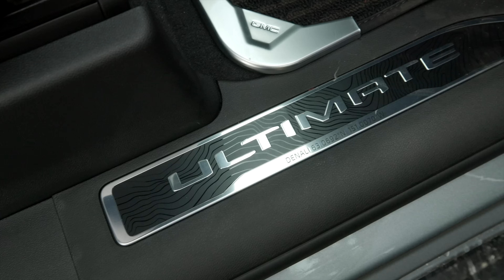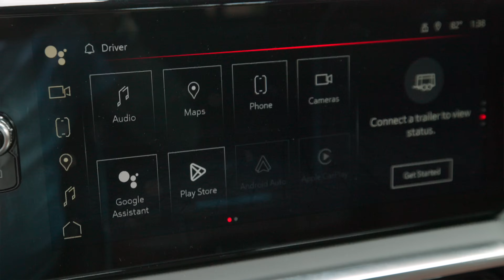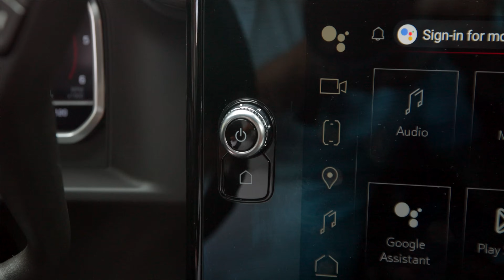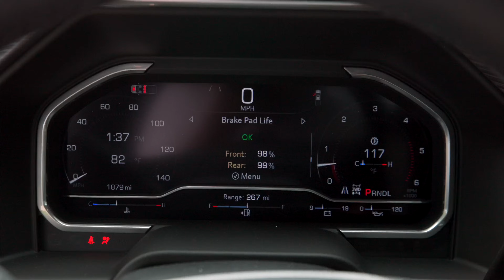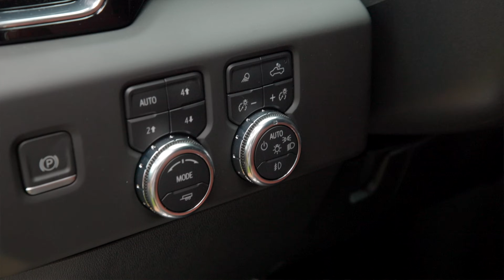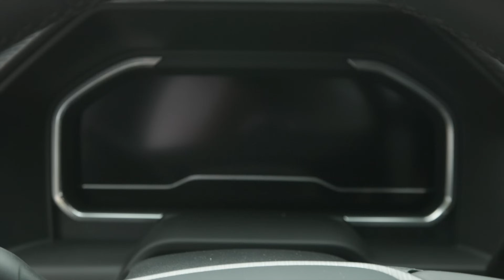2024 GMC Sierra HD Denali Ultimate • La Camioneta MÁS HERMOSA ¿Mejor que Ford?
Hace mucho tiempo no me llegaba una camioneta tan hermosa y poderosa como la 2024 GMC Sierra HD Denali Ultimate, acabo de regresar de estar con todos las Ford Super Duty, esperen ese video támbien.
La camioneta GMC Sierra HD Denali Ultimate fue diseñada para quebrantar todos tus records en cuanto a elegancia, confort, seguridad, y funcionalidad. ¿Te atreves a probarla?